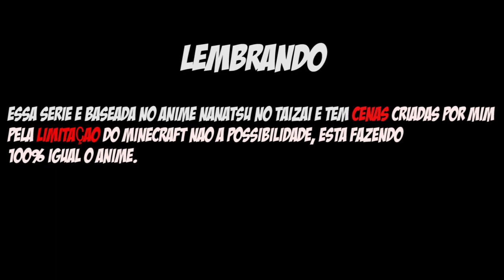Minecraft NANATSU NO TAIZAI - SETES PECADOS CAPITAIS #1 ‹ Sky ›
Eae bão ? Nova série baseado no anime Nanatsu no Taizai  ᕕ( ᐛ )ᕗ